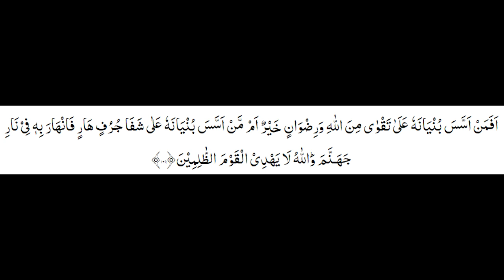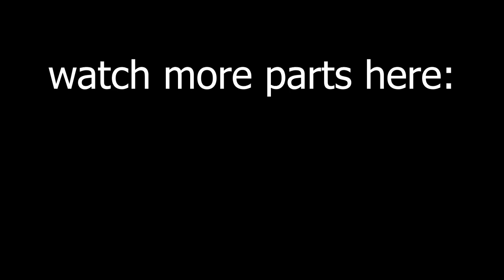Seerah of Prophet Mohammad ﷺ - Ep 27 - Easy Victory of Ghazwa Tabook.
I  started this Seerah series for ramadan by the Help and will of Allah swt, We covered 10 episodes in ramadan 2022 and now we're continuing inshaAllah after ramadan.

Consider sharing it with your friends, جزاك اللهُ خير